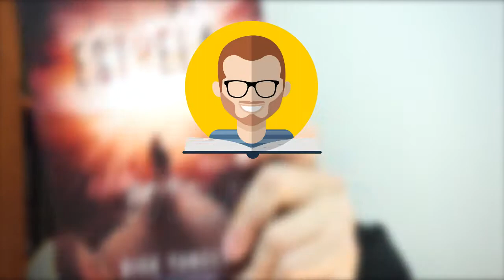A ÚLTIMA ESTRELA | Menino que Lê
E ACABOU!
Vem conferir o que achei da forma como Rick Yancey encerrou a série A 5ª ONDA.